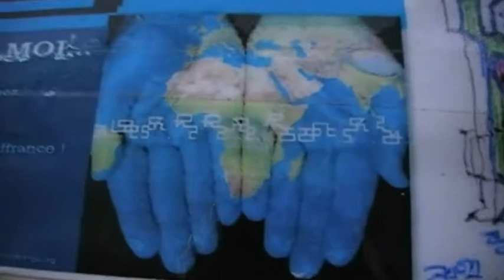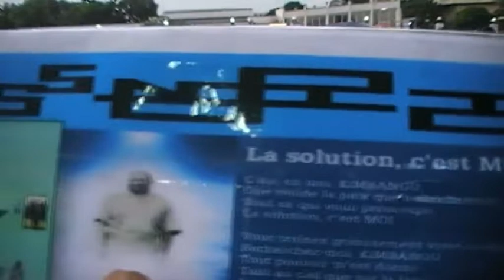EJCSK NKAMBA THÉÂTRE NAISSANCE PAPA JDK 22 MARS 2016